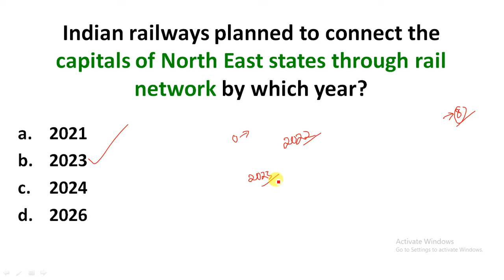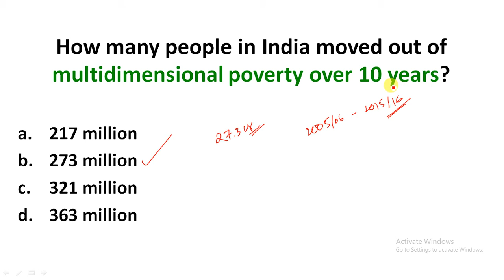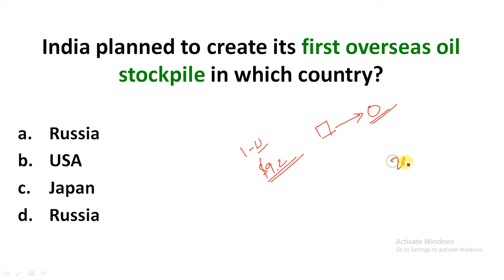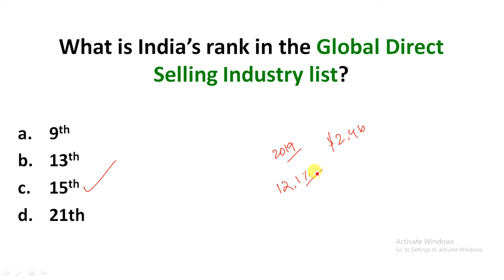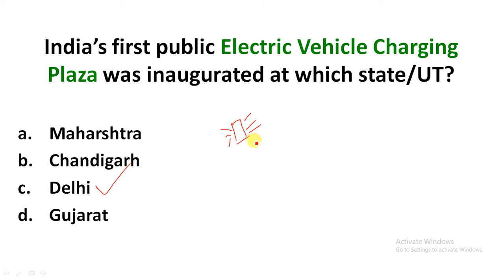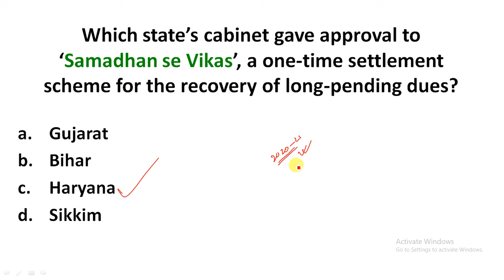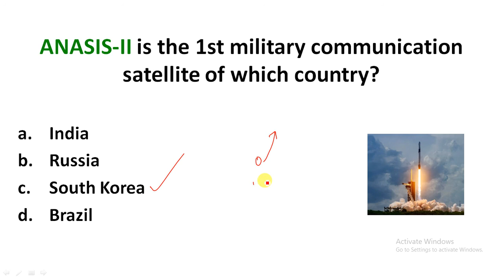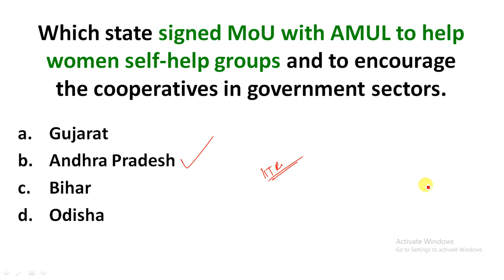Saptahik, 19 - 25 July, 2020 – Weekly Current Affairs MCQ | Weekly MCQ with details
Study Rise